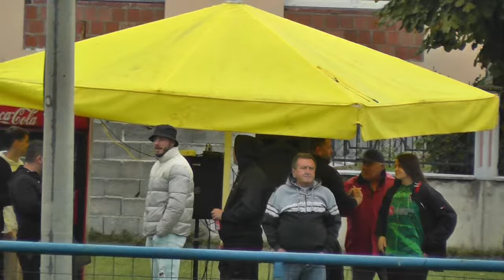NK Orahovica - NK Omladinac Mionica (3 - 2)